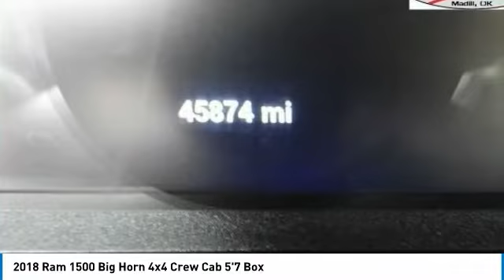2018 Ram 1500 T3905A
2018 Ram 1500 Big Horn 4x4 Crew Cab 5'7 Box - $32498

201 S 2nd St.

Clean CARFAX. CARFAX One-Owner. Priced below KBB Fair Purchase Price! Home of Free Oil Changes for Life! Woody Ford is honored to offer this wonderful 2018 Ram 1500 Big Horn in Delmonico Red Pearlcoat with Diesel Gray/Black interior. Located halfway between Dallas, and Oklahoma City, Woody Ford has been in Madill, OK since 1920. We are just 20 miles east of Ardmore, and 30 miles west of Durant. Let us make buying a new or used vehicle a hassle-free experience. Always here to serve, that's the Woody Ford way!